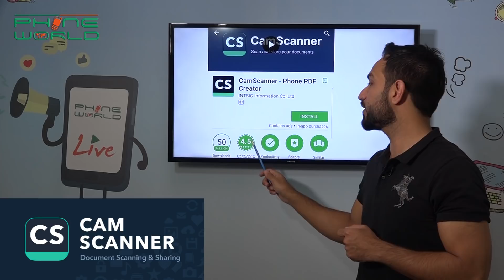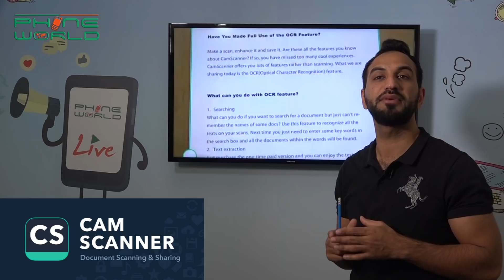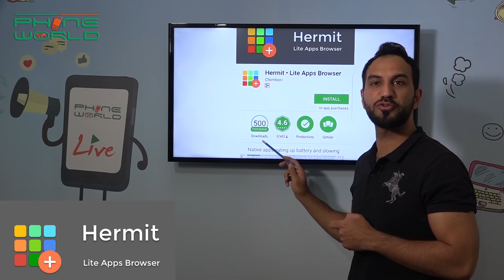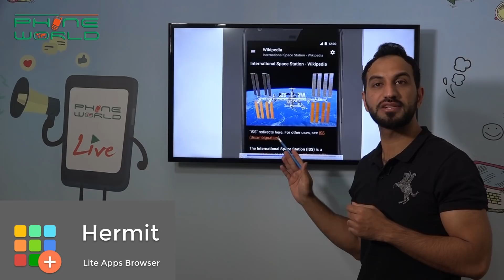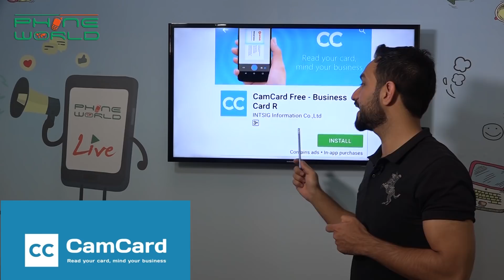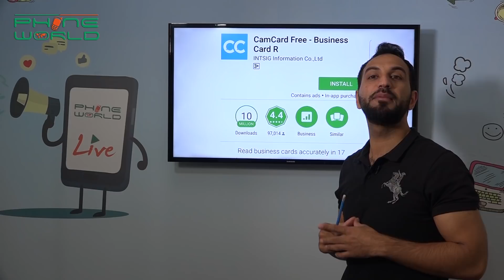Top 5 Apps You Most Download.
1.camscanner.
2.truecaller.
3.hermit app.
4.picsart app.
5.camcard app.